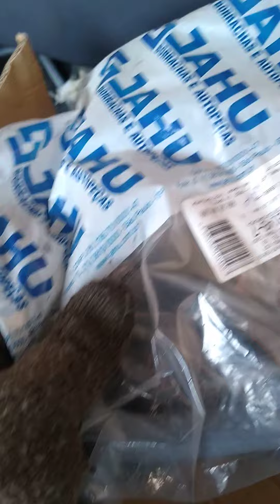Ásia towner mais uma pra manutenção bye Luizinho sp towner...